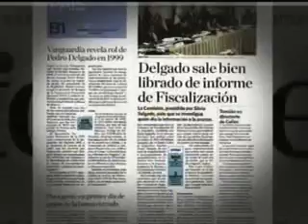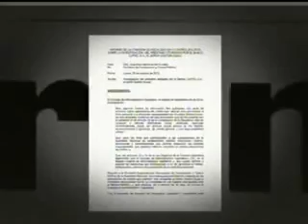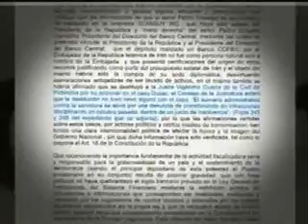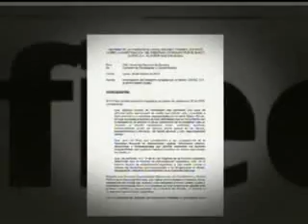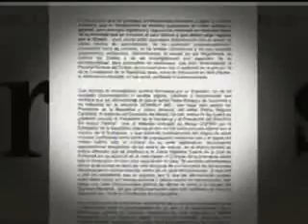Enlace 296 03 11 2012 Correa critica a la prensa por caso Duzac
En el informe sabatino No. 296, el presidente Rafael Correa criticó a los medios de comunicación, por las diferentes publicaciones por el crédito otorgado al argentino Gastón Duzac, de entre ellos varios titulares de diario El Universo (Embajada iraní le debe a Cofiec casi $ 2 millones, según Bucaram; Destituida la jueza a cargo del caso G. Duzac; Mano derecha de Pedro Delgado trabaja en empresa de Gastón Duzac)  El mandatario acusó a la prensa de tratar de vincular al presidente del directorio del Banco Central del Ecuador (BCE), Pedro Delgado, con el préstamo a Duzac.